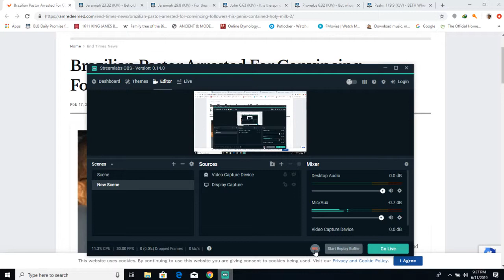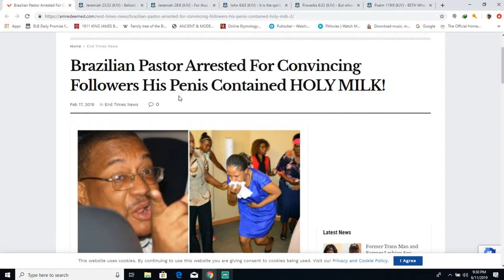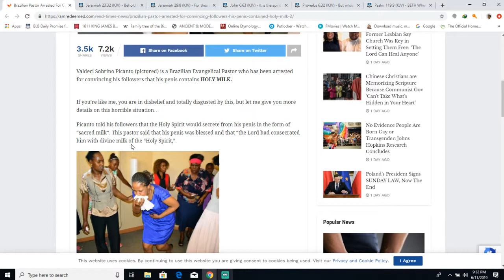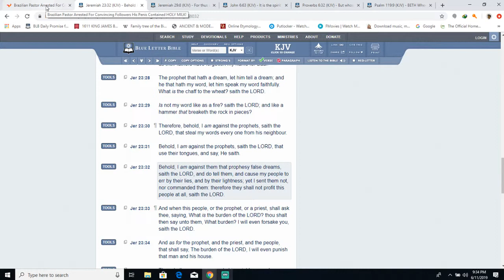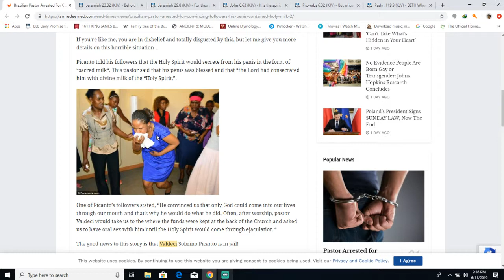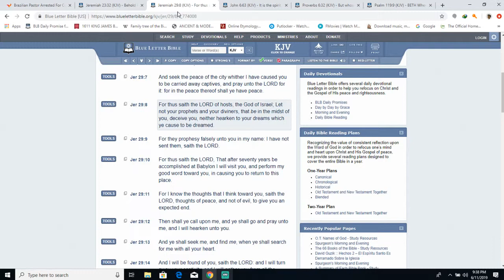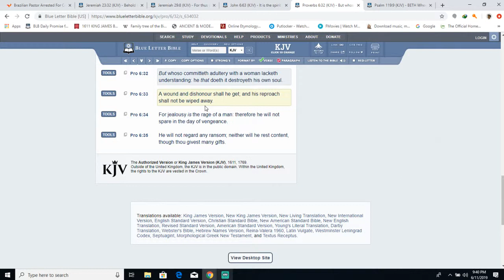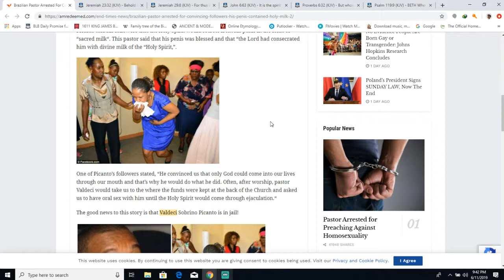WICKED PASTOR SAYS HIS PENIS GOT HOLY MILK TO CLEANSE. LIES